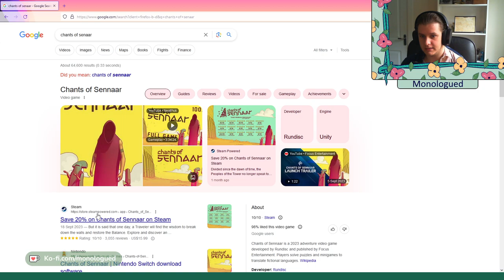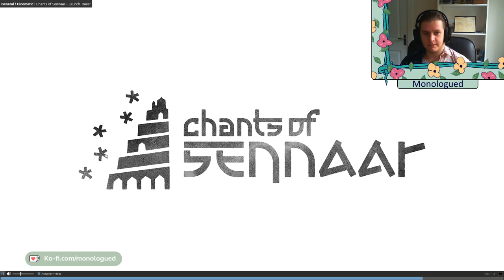Elden Ring Playthrough - Part 2 | Young'un Necklace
This is a VOD from my Twitch channel, where I have started playing Elden Ring. Come and watch me get battered repeatedly!